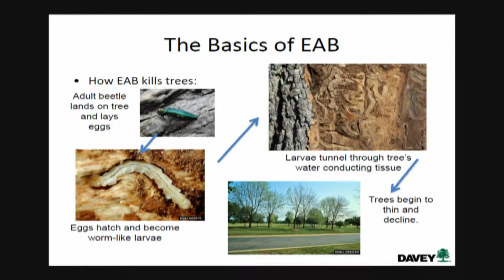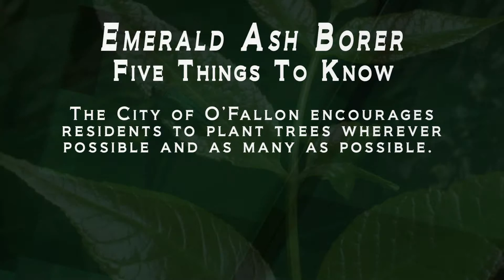O'FallonTV: Emerald Ash Borer | O'Fallon, Missouri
An invasive beetle has hit the O'Fallon area that is damaging ash trees. Here's more on that story and what you need to know.